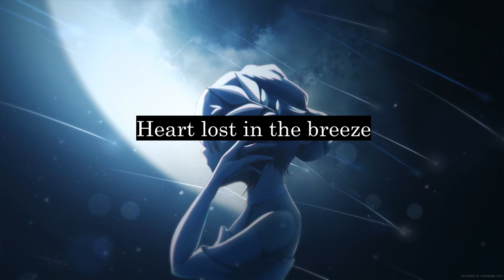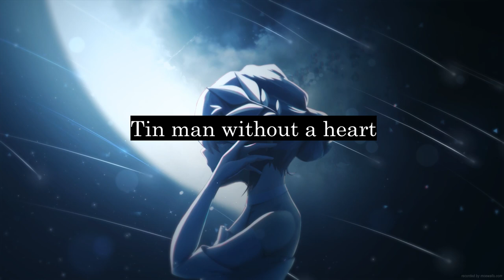♫ Tin Man - Punaab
Join our Minecraft Earth Server:
JAVA: play.minecraft.net

🎵Credits: Punaab
🎨Credits: MoeWalls